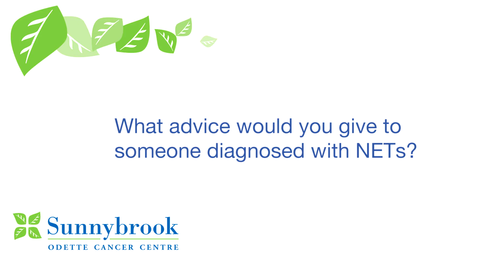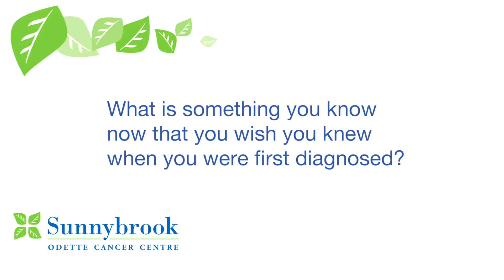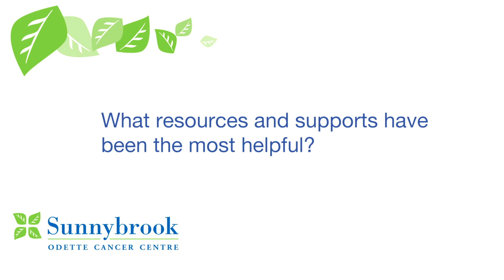Neuroendocrine Tumours (NETs) Video Series: Patient as Teacher